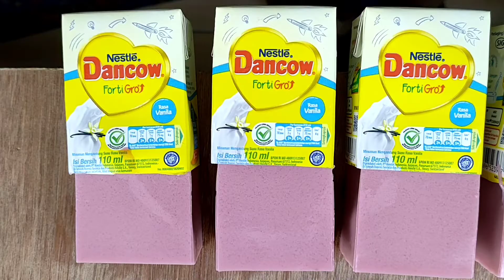YANG SEDANG VIRAL ‼️ ASMR MUKBANG PUDING SUSU KOTAK || PUDING SUSU KOTAK Dancow